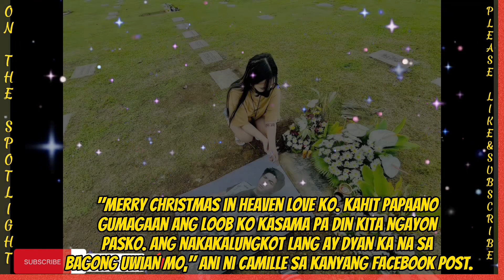JOVIT BALDIVINO FIANCÉE SA PUNTOD NITO NAGDIWANG NG PASKO🥹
Editor:
iMovie, Capcut,PicsArt,Canva